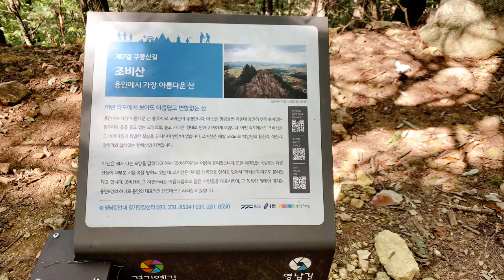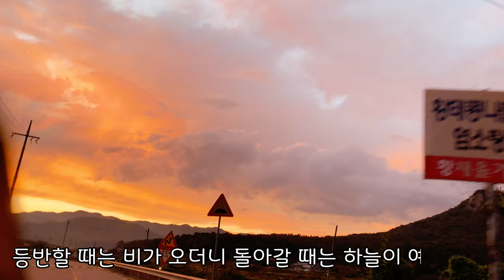그때 그 망아지는 어디로 갔을까?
그때 그 망아지는 어디로 갔을까? 용인 조비산의 한 식당에서 우연히 만난 귀여운 망아지에 반해 다시 찾아갔는데 그 망아지들을 만날 수 있을까?